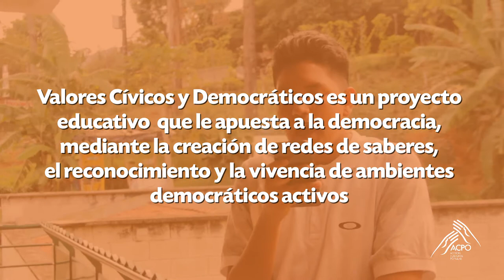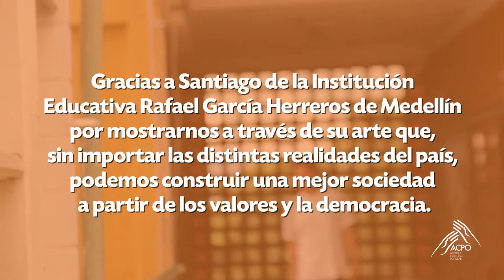Historias | jóvenes que siembran valores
NuestrosProyectos Conoce en este video a Santiago, un joven participante del proyecto ValoresCívicosyDemocráticos quien creo este rap para hablar del impacto de este proceso en su vida, en la de su colegio y su comunidad. Gracias a la Embajada de Bélgica en Colombia Registraduría Nacional del Estado Civil de Colombia